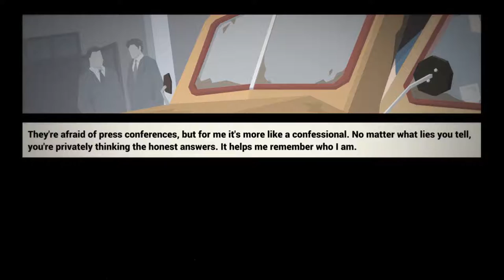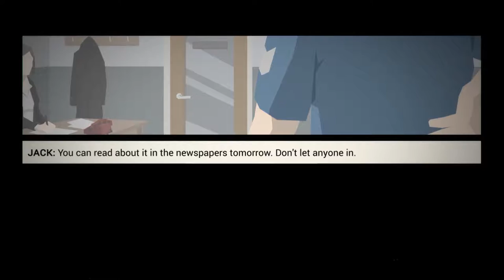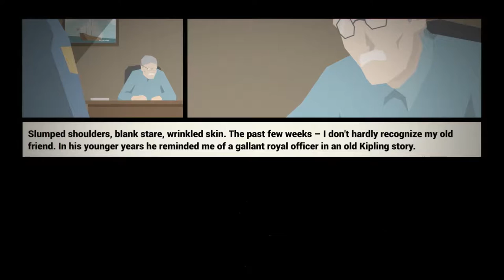Professionalism through the roof | This is The Police Episode 1